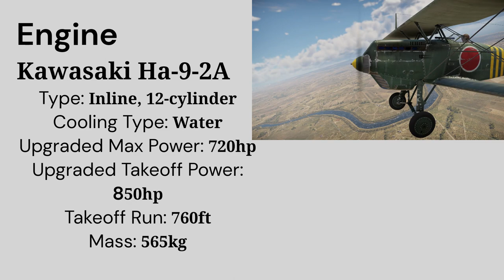Ki-10-I C | basic overview | War Thunder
The Ki-10-I C is a good basic biplane. Gets you use to the 7.7mm guns which you find on the other fighters. You get the agility that you find with Japanese aircraft. While it does have the issue of catching fire and burning easily. Not being the best at climbing and not the fastest. It doesn't even turn the best. But its small size and agile nature make it difficult to kill.